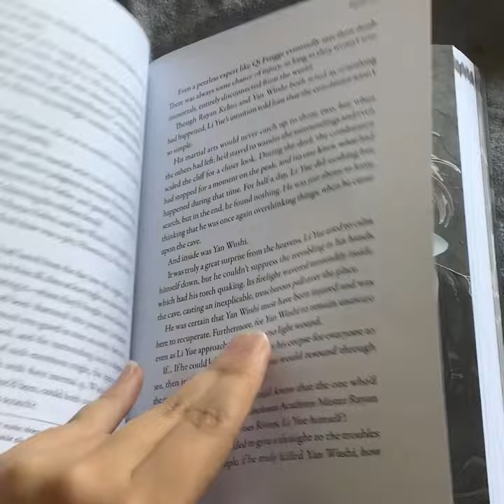Thousand Autumns vol. 2 Cover and Art Edit (Spoilers)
It’s finally out! So excited to start reading 😆 hope you guys enjoy!

App used to edit: InShot